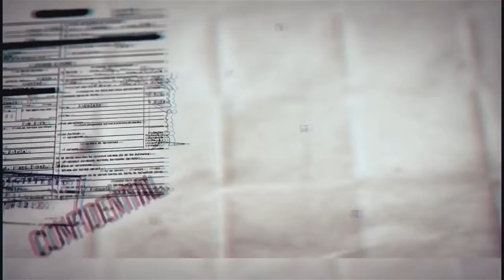SCP基金會 SCP-3671一盒非常憤怒的麥片 A very angry box of cereal(中文)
圖片來源